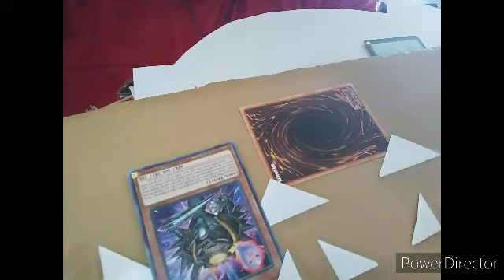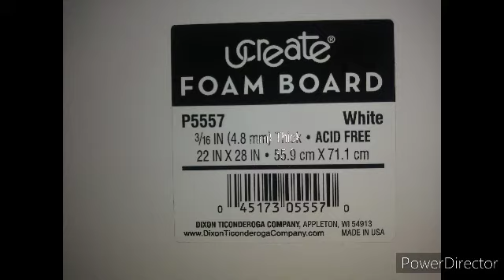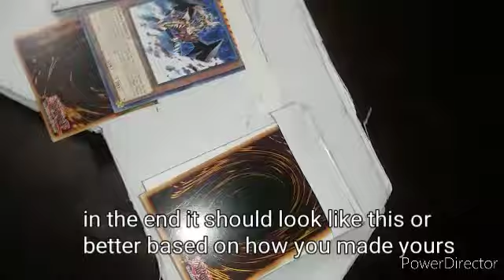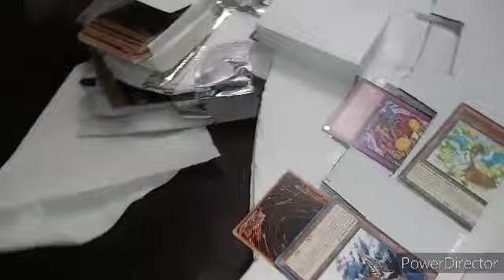how to make a Yugioh duel disk in 2022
I made 2 duel disk last year for fun. Here you get to see them both. But in this video, I never shred how I made the deck, extra deck, GY, and banish zones. Well, here is a video on how to make the deck boxes for those for slots.